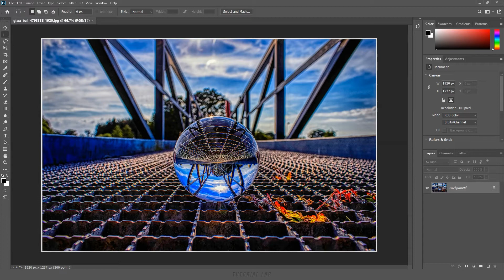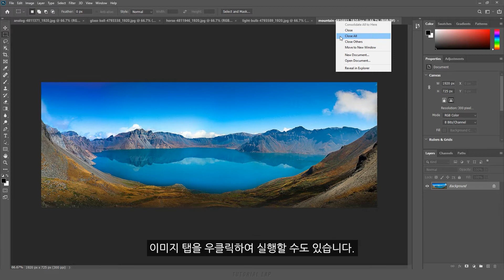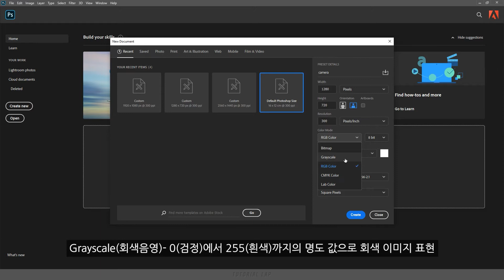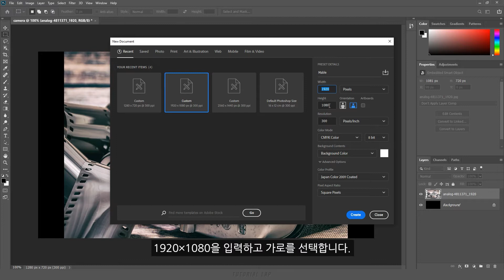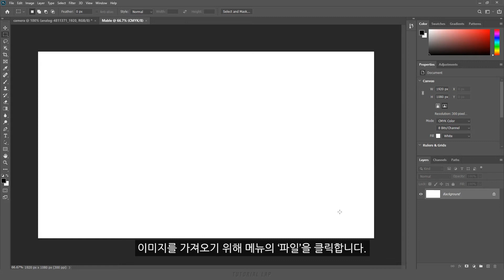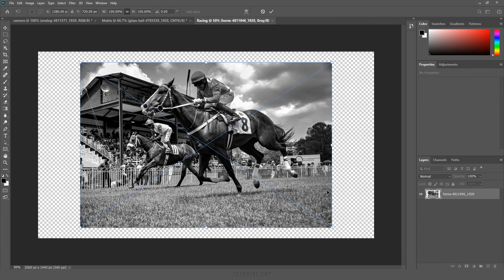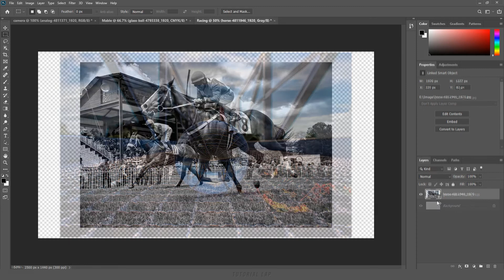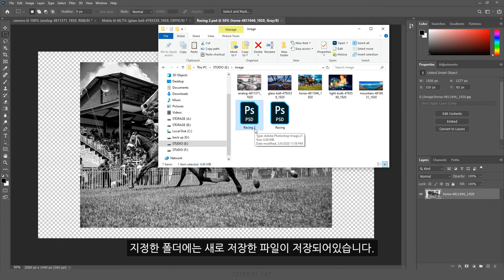새 문서 설정 방법, 이미지 열고 닫는 4가지 방법 [포토샵 TL #01]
[강의 내용] 이미지를 여는 방법 / 새 문서를 만들고 옵션 설정하는 방법 / 포함 가져오기 / 링크 가져오기 / 상호 변환 방법 / PSD 문서로 저장하는 방법 등

▼ 전체 강의 구성
기초부터 마스터까지 쉽고 빠르게 포토샵을 배울 수 있도록 강의를 구성하였습니다. 1편 부터 순서대로 시청하시면 포토샵을 쉽고 빠르게 배우실 수 있습니다.

강의에는 Tool에 대해서 옵션과 기능이 자세히 설명되어져 있습니다. 또한 예제를 통해 실습을 하면서 Tool을 배우고 익힐 수 있도록 구성하였습니다.

포토샵의 완벽한 Q&A가 될 수 있도록 최선을 다해 영상을 준비하겠습니다.